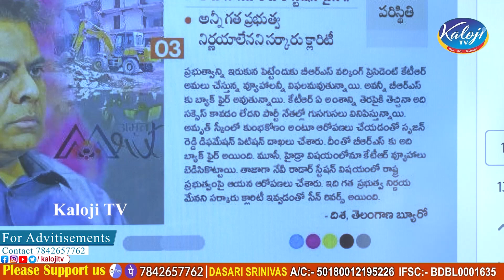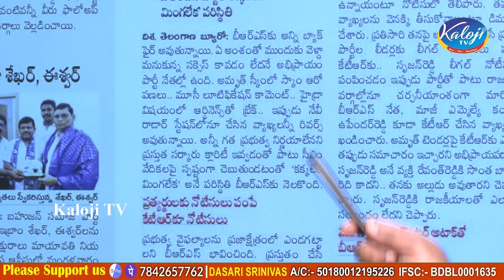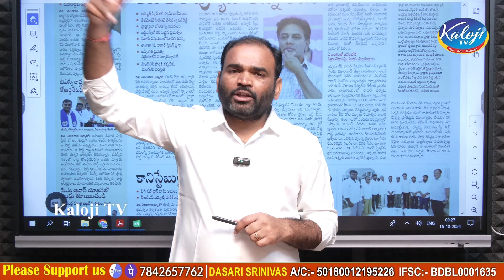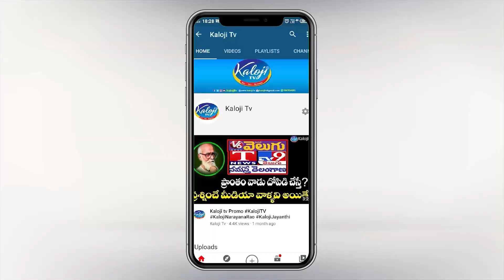కేటిఆర్ వ్యూహాలన్నీ తుస్….బీఆర్ఎస్ క్యాడర్ గరం గరం..! | Dasari Srinivas Comments On KTR | Kaloji TV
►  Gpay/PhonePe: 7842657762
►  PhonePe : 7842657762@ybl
►  Gpay : kalojitv@okicici